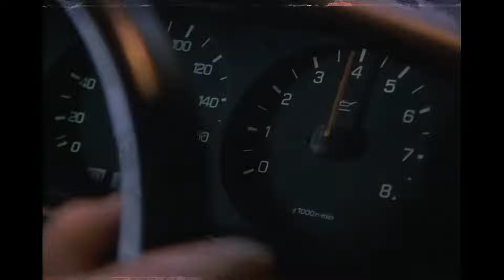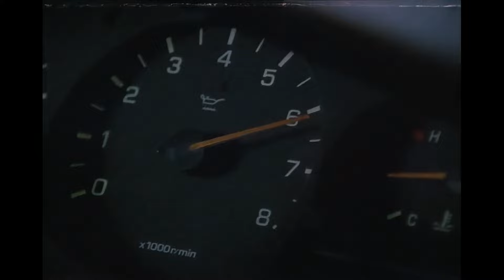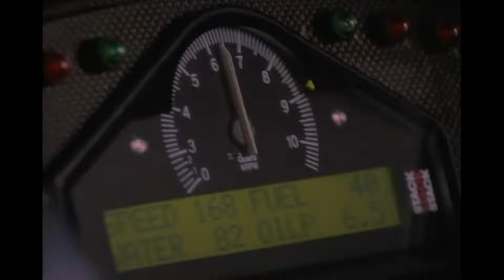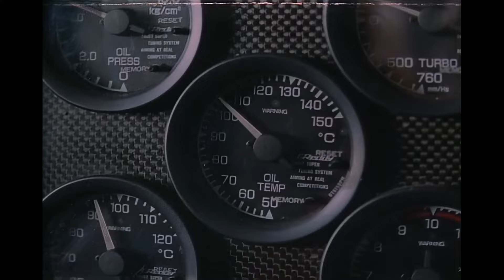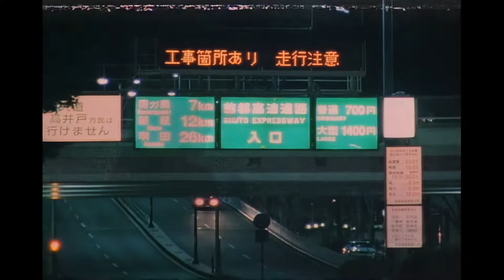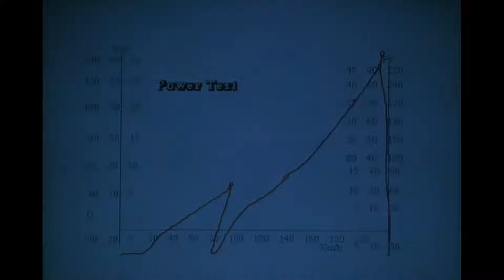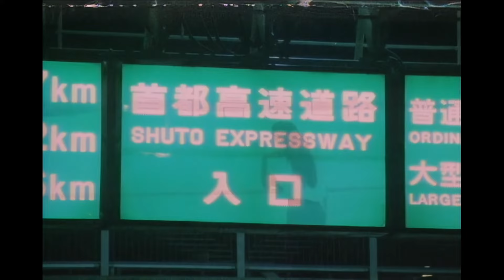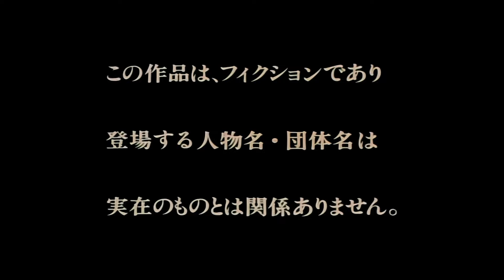Shuto Kousoku Trial 6 HD (1080p60) ENG SUB